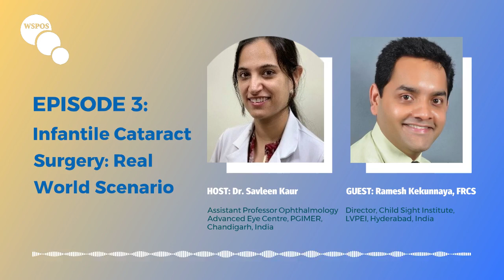WSPOS Podcast – A Journal Club of celebrity interviews (EP 3) Savleen Kaur talks to Ramesh Kekunnaya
Episode 3 - Infantile Cataract Surgery: Real World Scenario

Savleen Kaur (India) talks to Ramesh Kekunnaya (India) and explores his paper published in BMJ Open Ophthalmology 2022; Issue 7 titled "Visual outcomes and complications in infantile cataract surgery: a real - world scenario " Through this podcast they discuss the feasibility of IOL implantation in children aged between 2 months to 12 months. IOL implantation is possible in selected patients with better safety profile.

 WSPOS Podcast: A new Journal Club Talk Show from WSPOS